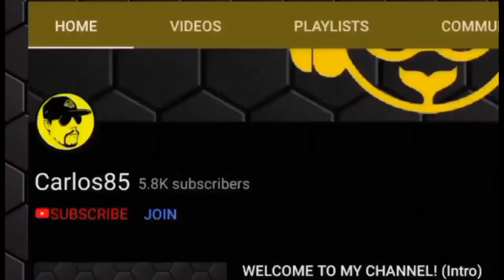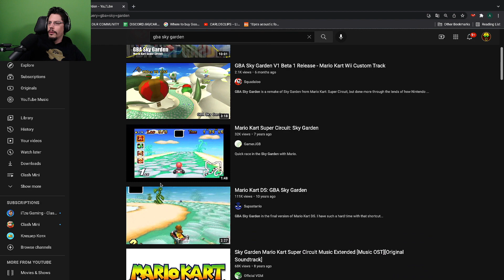CHARGING CHUCK and SKY GARDEN coming to Mario Kart Tour [Reaction]